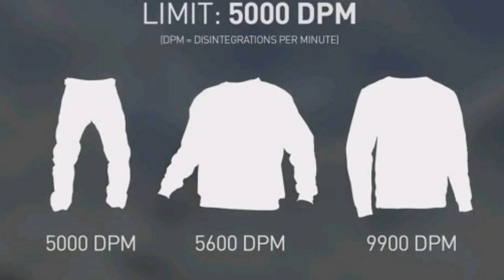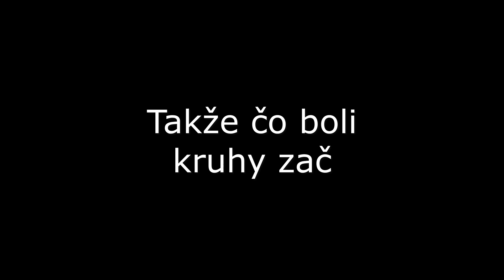[Dyatlovova expedícia #4] Ohnivé kruhy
Dyatlovova expedícia je udalosť mnohých záhad, je až absurdné aké množstvo nevysvetliteľných udalostí sa na túto oxpedíciu nabalilo, jednou z mnohých sú aj ohnivé kruhy, o ktorých si povieme v dnešnom videu snáď všetko, čo je o nich dostupné a pokúsime sa ich, aj objasniť a pozrieť sa na to či majú prepojenie so zánikom Dyatlovovej skupiny.
Videá objasnujúce priebeh a zánik Dyatlovovej skupiny

Zdroje literátúra:

Anna Matvejevova: Ďatlovův průsmyk aneb Záhada devíti

Dakujem